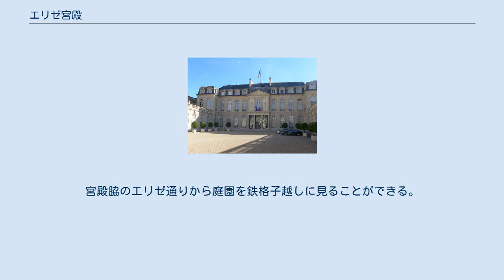エリゼ宮殿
エリゼ宮殿（エリゼきゅうでん、フランス語: Palais de l'Élysée）は、パリ市内にある宮殿であり、現在のフランス共和国大統領官邸である。
エリゼ宮とも。
名前はギリシア神話のエーリュシオンに因む。
 1718年、フランスの貴族エヴルー伯爵ルイ・アンリ・ド・ラ・トゥール・ドーヴェルニュ(en)のために建てられた宮殿で、その後、ルイ15世の公妾として知られるポンパドゥール夫人や、ナポレオンの皇后ジョゼフィーヌ、ナポレオンの元帥の一人だったジョアシャン・ミュラ、復古王制の国王シャルル10世の次男ベリー公シャルル・フェルディナンらが住まいにしていたこともある。
また、1815年、ワーテルローの戦いに敗れたナポレオンはエリゼ宮殿で2度目の退位書に署名した。
 大統領官邸として使用されたのは1873年からで、エリゼ宮殿を官邸とする大統領は、エマニュエル・マクロンで23人目である。
 フランス国家憲兵隊所属フランス共和国親衛隊の衛兵によって厳重な警備体制が敷かれている。
宮殿内部は特定の参観日以外見学できない。
宮殿脇のエリゼ通りから庭園を鉄格子越しに見ることができる。
エリゼ宮の西隣にはフランスの迎賓館として用いられる公館オテル・ド・マリニーがある。